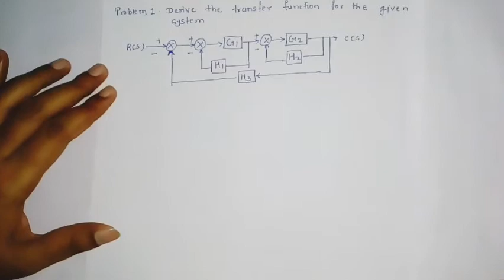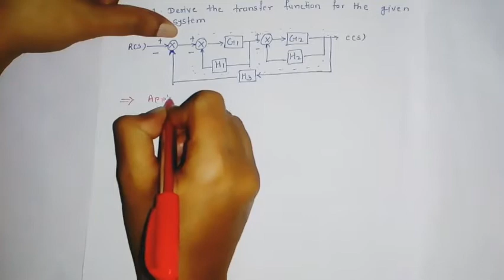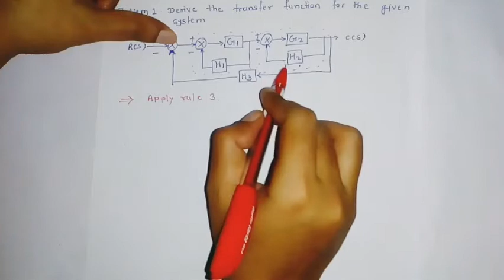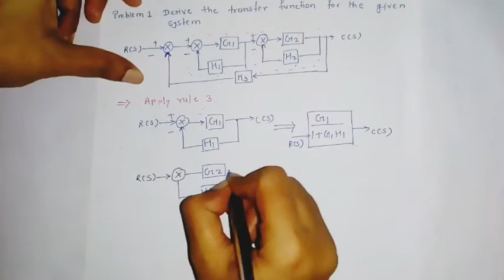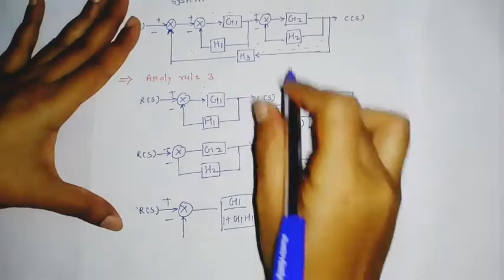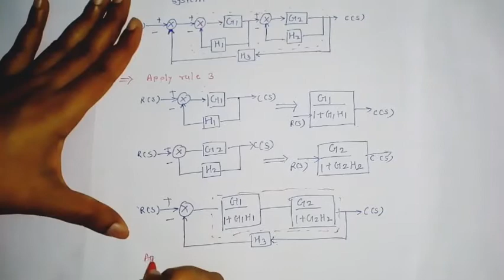Block diagram reduction Problem 1 in control system# | CSP | LECTURE 8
This video lecture is useful for diploma in electronics and telecommunication Students (Subject:- CSP).This video lecture cover following points.
1) Block diagram reduction Problem 1 in control system
2)Explain in simple language